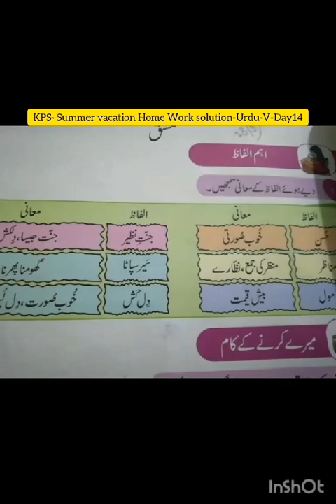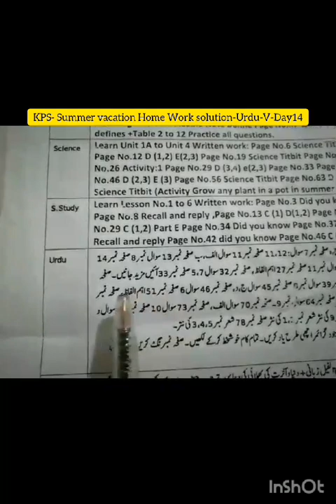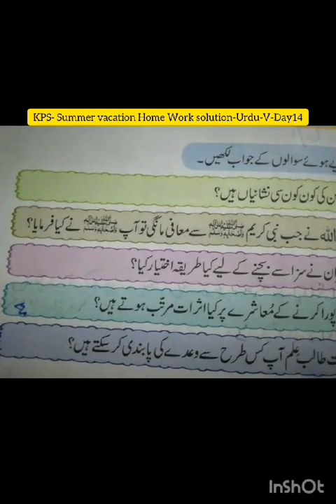Kps Summer pack solution -5th Urdu -Day 14